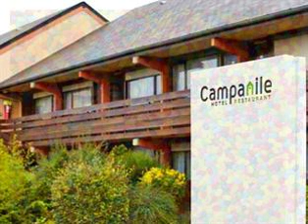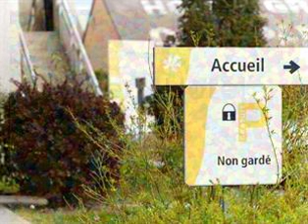Hotels Armbouts Cappel